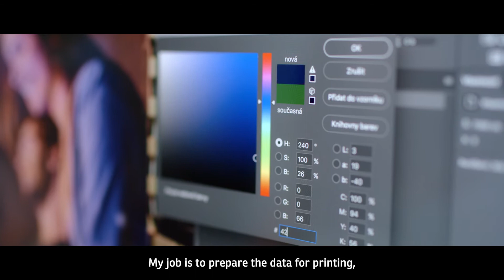Authentica Job - Graphic Designer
Authentica, s.r.o.